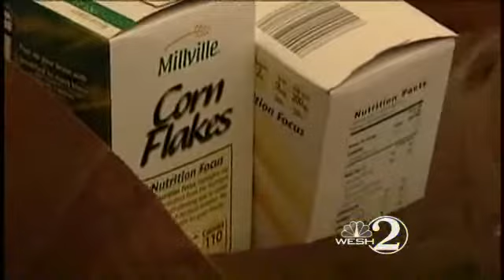Teen, Friends Collect Food For Shelters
A local 15-year-old hopes his food drive will inspire others to help.